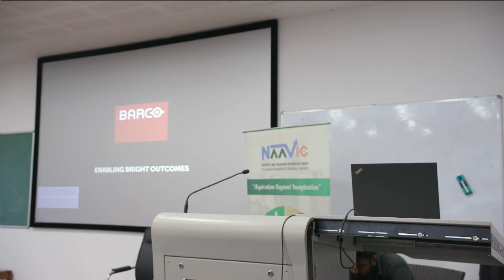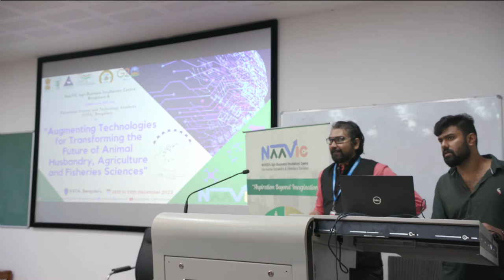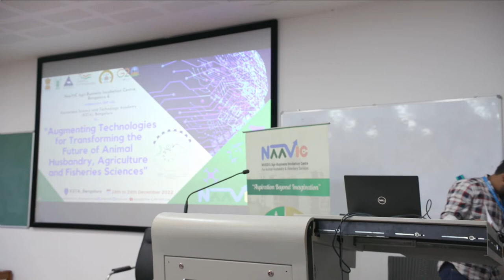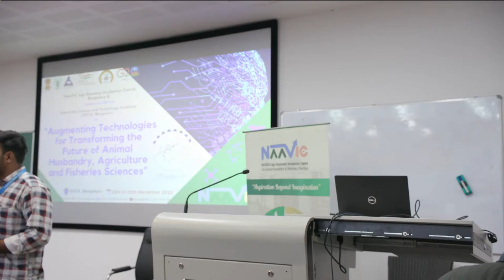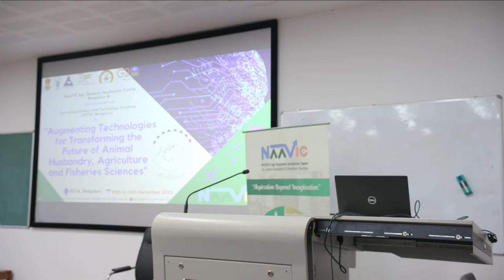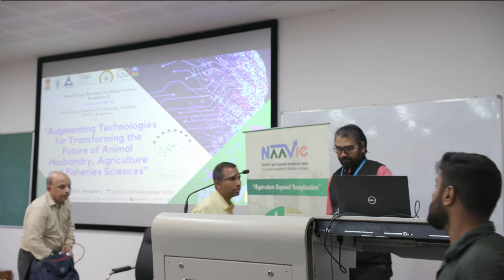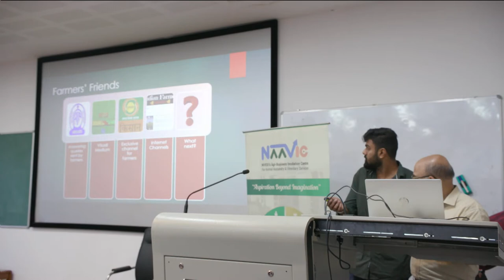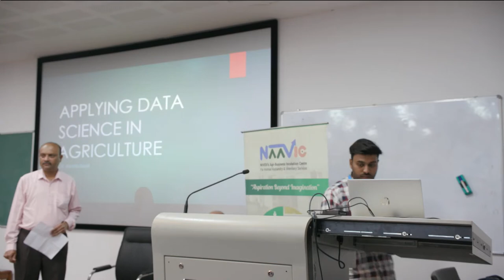Augmenting Technologies for Transforming The Future of Animal Husbandry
EDP Program Jointly Organized by Karnataka Science and Technology Academy and NaaVIC – NIVEDI’s Agri- Business Incubation Centre